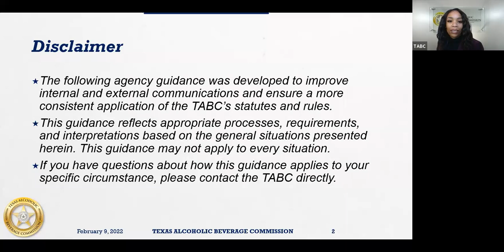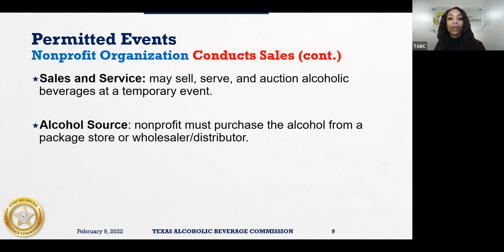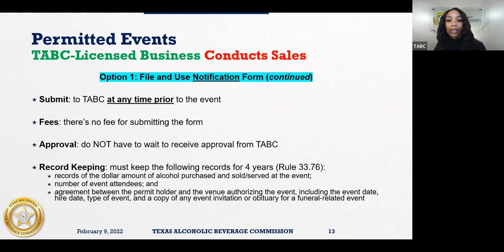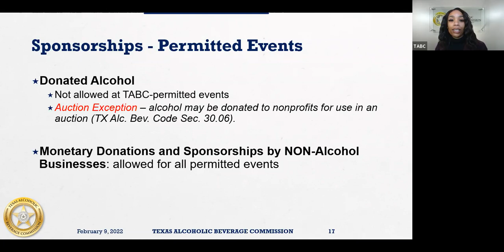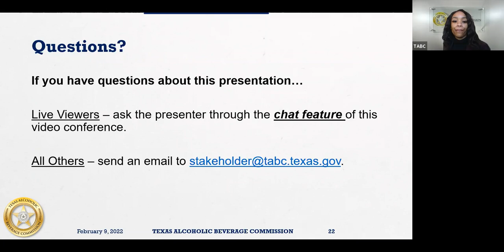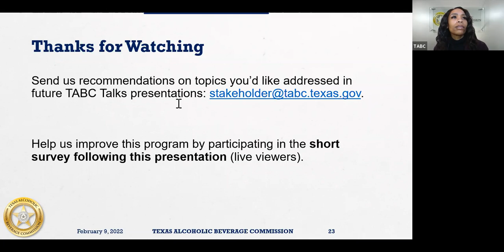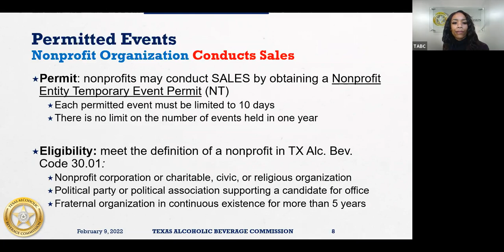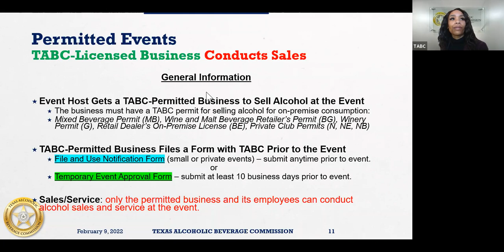TABC Talks — Events: Alcohol Sales, Service, Donations and Promotions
In this TABC Talks, we provide guidance for event organizers and businesses that want to conduct or participate in events where alcohol is sold and/or serve.